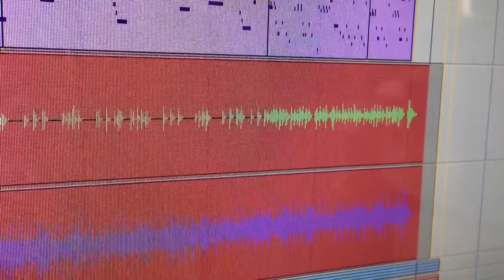Harps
Recording harps for new AP album.